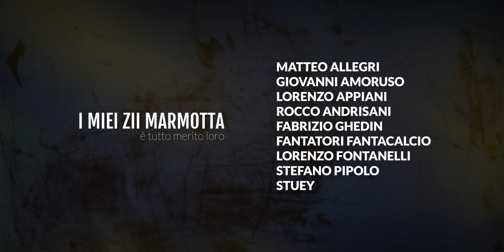4 NOMI Sottovalutati da Prendere SUBITO al Fantacalcio 2020/21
Nomi buoni che in giro vedo svendere.

In Sostanza, 4 NOMI Sottovalutati da Prendere SUBITO al Fantacalcio 2020/21.